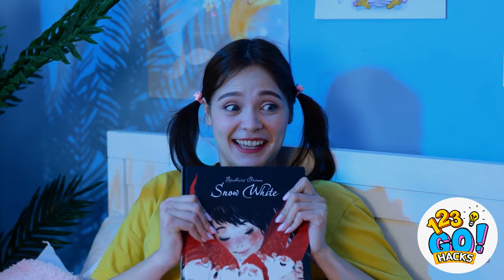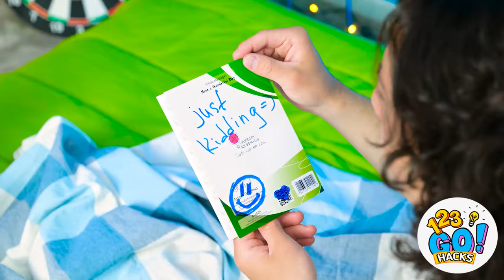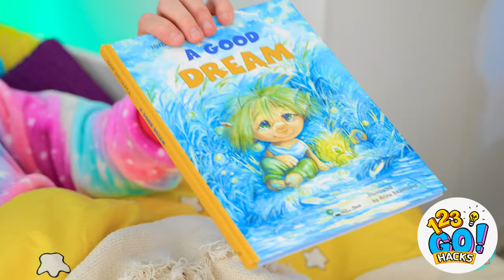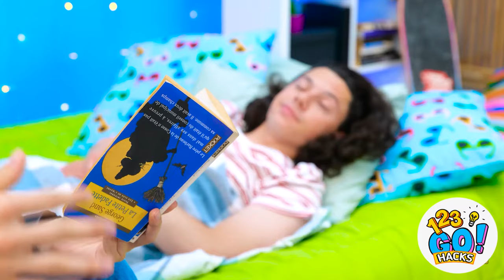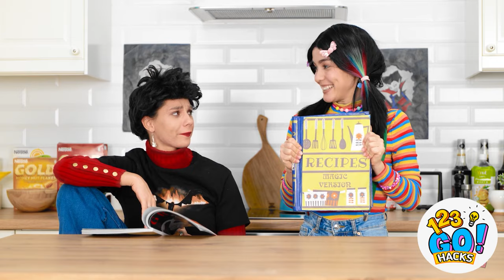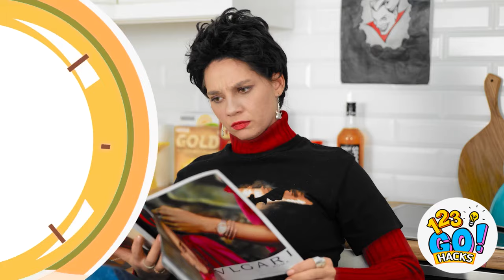SMART HACKS FOR THE BEST PARENTS AND IDEAS FOR DIY PARENTING GADGETS by 123 GO! Hacks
Being a parent is one of the most rewarding and challenging jobs in the world. You want to give your kids the best possible upbringing, but sometimes you need a little help to make things easier and more fun. That's where 123 GO! Hacks comes in!

In this video, we'll share some smart hacks for the best parents, using everyday items and simple tricks that will save you time, money, and stress. From using a pool noodle as a door stopper, to turning a shower cap into a snack bowl, to using a muffin tin as a paint palette, we've got all the DIY parenting gadgets you need to make your life as a parent more efficient and enjoyable.

But that's not all! We'll also show you some creative and fun ideas for DIY parenting projects that you can do with your kids, using materials that you probably already have at home. Imagine making a cardboard castle, a sensory bottle, or a homemade lava lamp together! These projects will not only entertain your kids, but also stimulate their creativity, curiosity, and learning.

So, if you want to become the best parent you can be and have some fun with your kids along the way, watch this video and get ready to hack your way to parenting success!